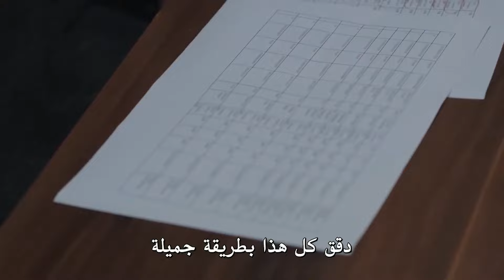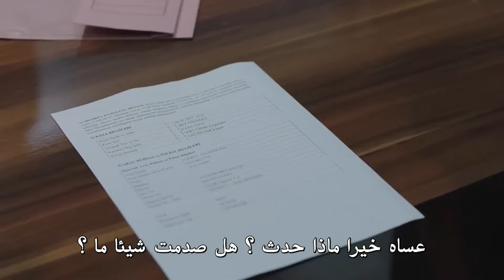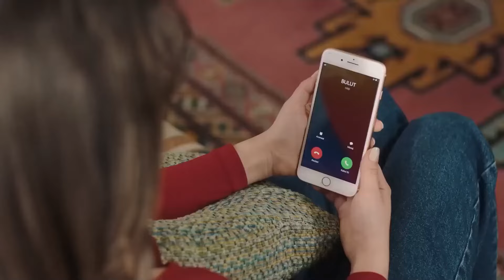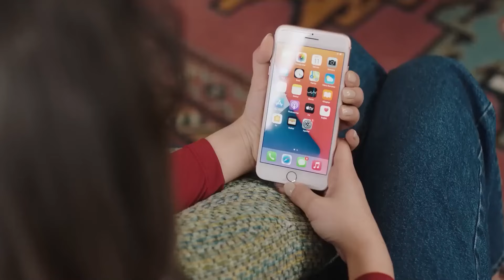شاهد مسلسل ابني الحلقة 30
حبكة المسلسل ابني هي كما يلي؛ يعيش الزوجان إلياس و مليكة أوزيورك في شيلا مع ابنتهما شيرين و ابنهما كاغان البالغ من العمر 6 سنوات. في إحدى الأمسيات، مع فرحة تلقي راتبها الأول، يشرد ذهن مليكة أثناء النظر إلى الوجهات و تتأخر عن خروج ابنها من المدرسة. كاغان الذي ينتظر والدته في حديقة المدرسة، يطارد القنفذ ويتبعه إلى حديقة. في هذه الأثناء، يوجد إيفه في حديقة أيضا. و هو ابن زينب و توغرول البالغ من العمر 12 عاما.  إيفه هو طفل لا يتواصل بشكل جيد مع عائلته و صديقه الوحيد هو ألعاب الكمبيوتر. بعد فترة، يدرك إيفه أن كاغان مفقود و ينطلق الاثنان للذهاب إلى مركز الشرطة. من ناحية أخرى، بينما كان إلياس و مليكة يبحثان عن طفلهما كاغان في شوارع شيلا في حالة من الذعر، يتلقيان نبأ بوقوع حدث أليم. بعد هذا الحدث الأليم، تحدث تغيرات كبيرة في حياة العائلتين.                                                                             الممثلون: سونغول أودن، نيهال يالتشين، جانان إرغودر، تيمور أجار، سرحات تيومان،
فياز دومان.

المخرج: غوكتشين أوستا
المنتج: كرم تشاتاي
الإنتاج: Ay Yapım